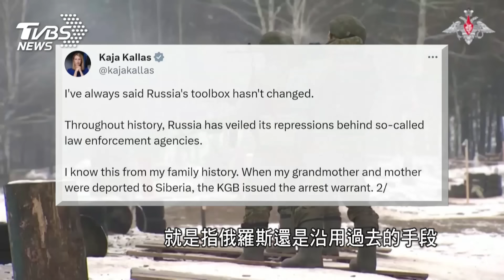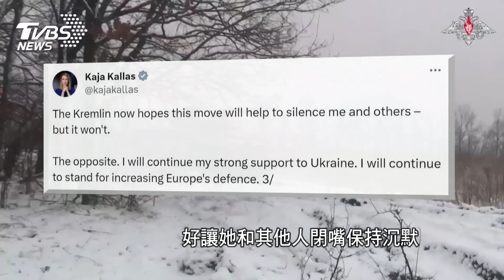愛沙尼亞美女總理卡拉斯 因「這件事」遭到俄羅斯通緝老湯話你知Podcast#120｜TVBS新聞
有「東歐鐵娘子」之稱的愛沙尼亞總理卡拉斯，因為拆除蘇聯時期興建的400座紀念碑，成為第一位被俄羅斯發布通緝的外國領袖。卡拉斯之所以備受矚目的原因，除了她是國際政壇少見的女性國家領導人之外，也因為她堅定支持烏克蘭的立場，以及得宜又不失時尚品味的「外交穿搭術」，而獲得「東歐最美女總理」的讚譽。